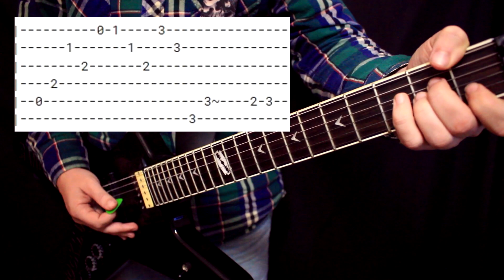Играем рифф Ain't Talkin 'Bout Love - Van Halen! Разбор с табами!